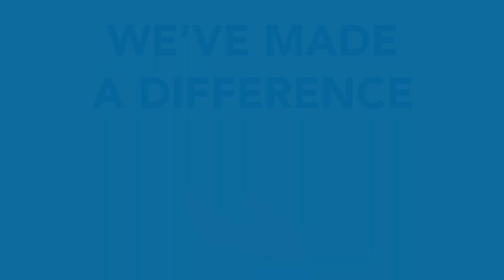Kaiser Permanente Celebrates 50 Years in Colorado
Kaiser Permanente Colorado is celebrating 50 years of care, coverage and keeping our communities healthy.

And we are just getting started…